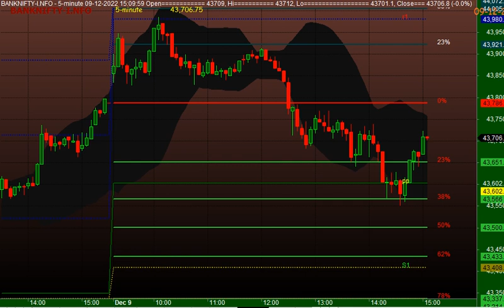09 DECEMBER 2022 BANK NIFTY 09/12/2022 5 MINUTES CHART FRIDAY